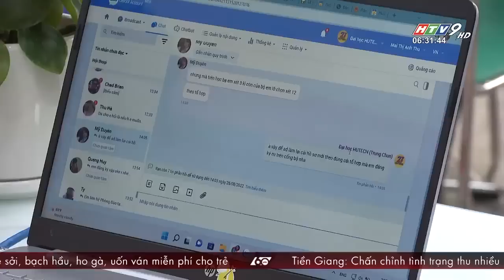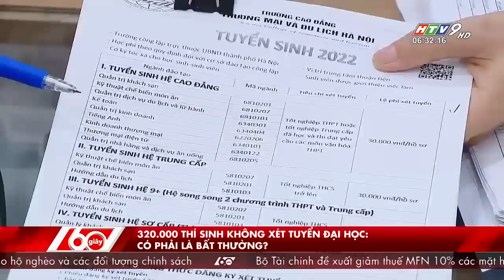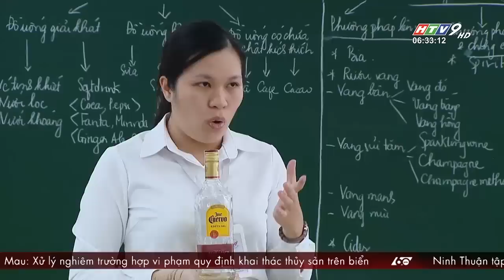60 Giây Sáng - Ngày 15/09/2022 - HTV Tin Tức Mới Nhất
60 Giây Sáng - Ngày 15/09/2022 - HTV Tin Tức Mới Nhất
Xem TV online tại Truyền hình HTVC:
✅ Web / Wap mobile :
► Smart TV /STB : Tải HTVC for Android TV